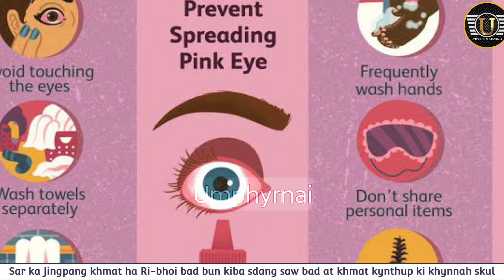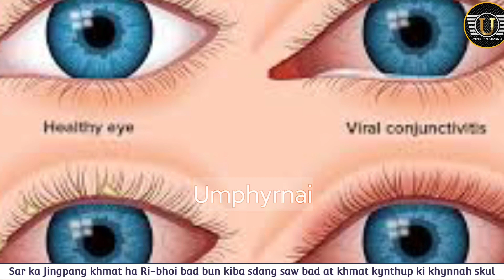Hato lano yn tehlakam ka Sorkar jylla iaka jing saphriang ka jingpang khmat ha Ri-Bhoi ? 👀 🤔